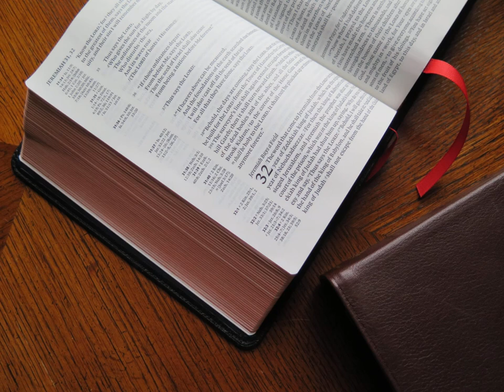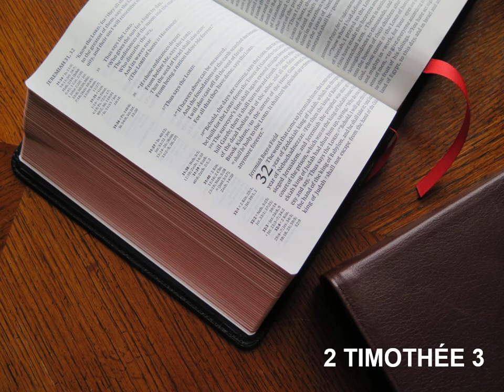La Deuxième Épître de Paul à Timothée Chapitre 3 - Lecture De La Bible En Audio Français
Lecture audio de la deuxième épître de Saint Paul à Timothée, chapitre 3, selon la Bible King James française, livre à écouter en entier en ligne, traduction fidèle du nouveau testament en audiobook français gratuit au format MP3.